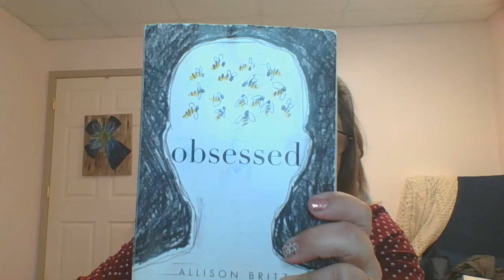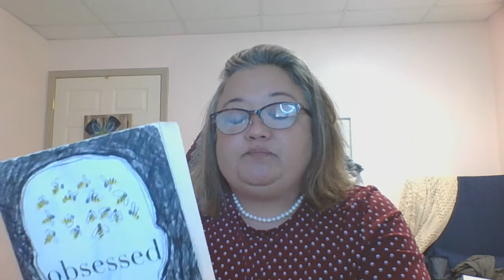(Book Talk 28) _Obsessed: My Life with OCD_ by Allison Britz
memoir
nonfiction
OCD
Mental health
coping